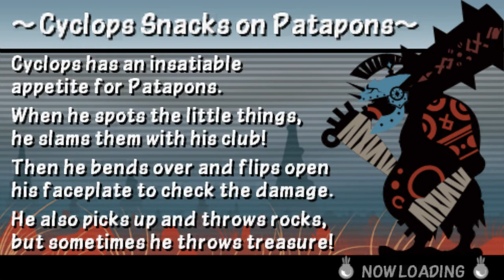Patapon 3 - Mission 3: Hunt the Cyclops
um i really dont know what to write in these descriptions lol

MAP: Field of Angry Giants